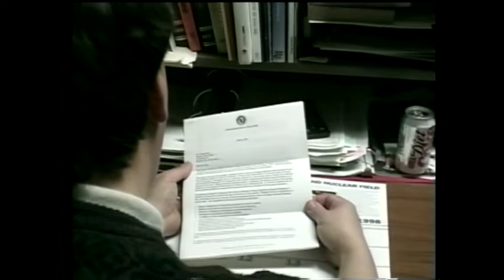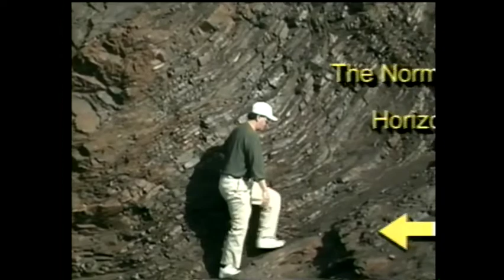Dick Osso's 1997 Astronomical Educational Trip to China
Dick Osso's 1997 trip to China was to see how they teach astronomy and view ancient methods of astronomical discoveries all the while, seeing the amazing historical treasures of China.